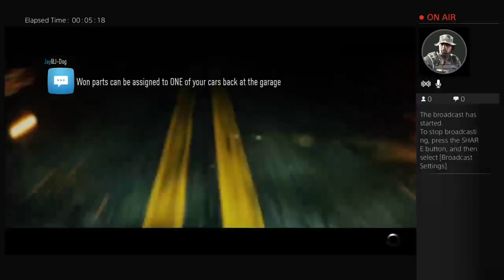Need for speed ps4